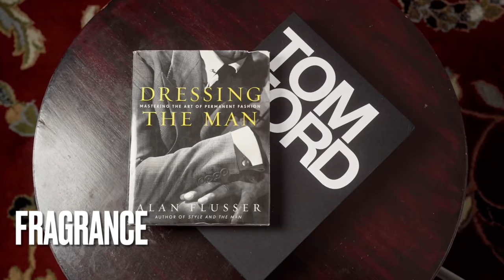Top 15 Spring DESIGNER FRAGRANCES 2022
My top 15 Spring Designer Fragrances 2022!

OTHERS CHANNELS:

(MADDENBTW23 YT)

Ombré Nomad
Tam DAO

BLUE FRAGRANCES:

Blvgari Blu
Coach Blue

10 Sexy Fragrances
Straight to Heaven Extreme
Dolce & Gabbana The One EDP Intense
Guerlain Ideal-Edp
Givenchy Gentleman EDP-

3 of my Favorite Fragrances:

Oud Wood
Original Santal

-My Equipment-

the_bowtie_fragranceguy